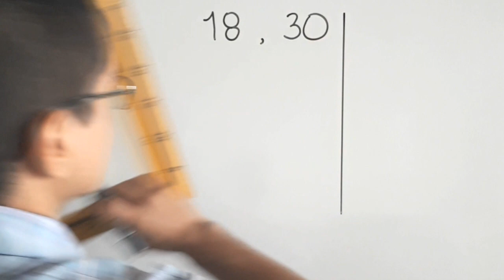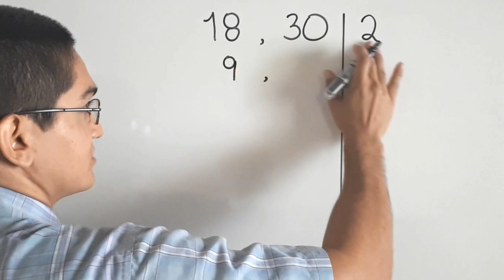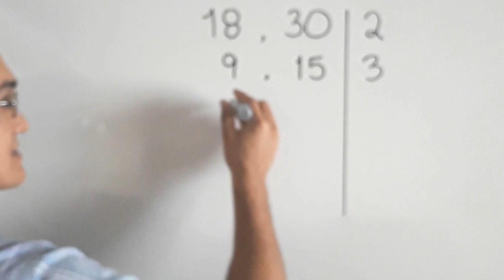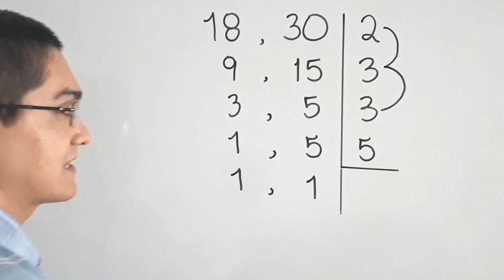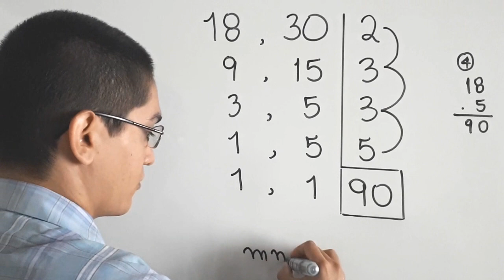Algoritmo de Cálculo do MMC com 18 e 30